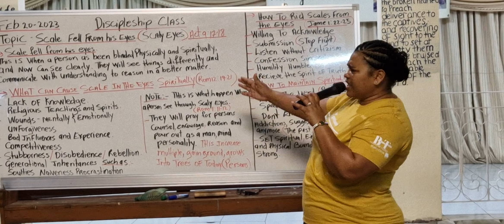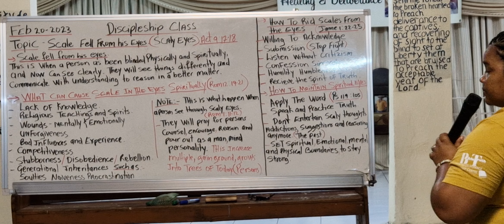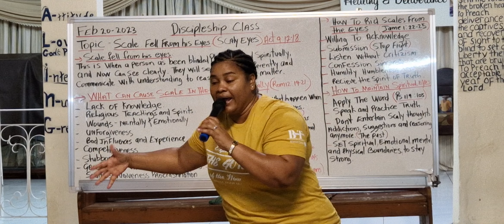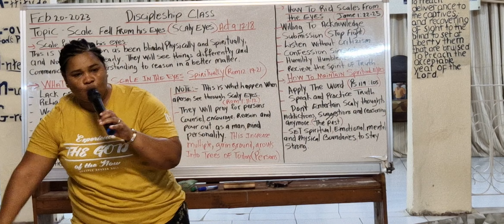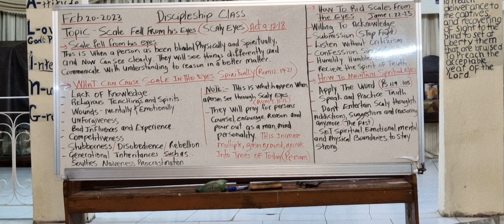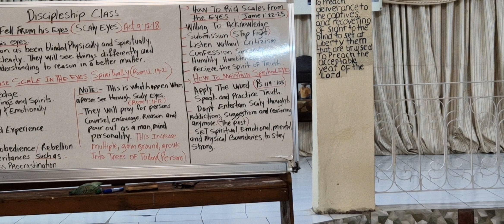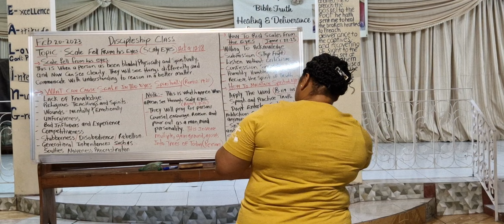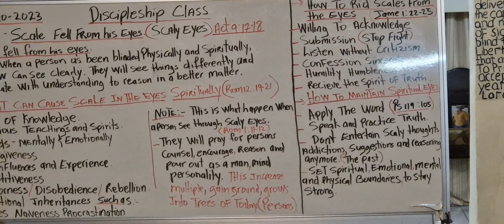ApostleHall 🎤Discipleship class 👏 Q&A scale fell from his eyes.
Scale fell from his eye's.